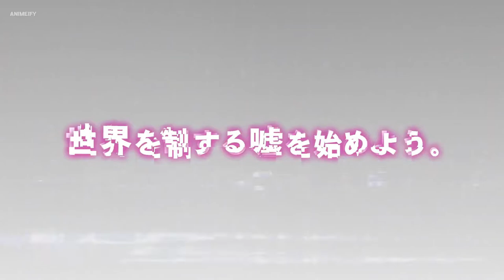Liar Liar - ​Official Teaser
[CAST]
Hiroto Shinohara: Genta Nakamura
Himeji Shirayuki: Shina Shudo
Saionji Sarasa: Kuramochi Wakana

[STAFF]
Original: Haruki Kuoi (MF Bunko J "Liar Liar" / published by KADOKAWA)
Character draft: konomi (kinoko only) Yukina Funa
Director: Satoru Ohno Naoki Matsuura
Series composition: Momoka Toyoda
Character design: Yumi Nakamura
Color design: Yasuya Yuki
Art Director: Park Ji Woo
Technical Director: Bo-Lun Tsai
Editing: Keisuke Yanagi
Sound Director: Ryosuke Naya
Music production: MONACA CyberAgent
Animation production: GEEKTOYS
Production: Liar Liar Production Committee